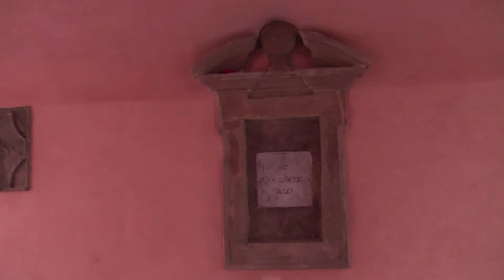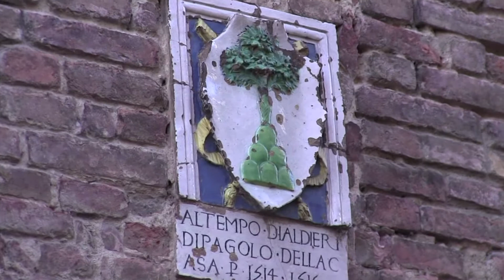Montaione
Nel territorio  comunale di Montaione (provincia di Firenze) sono stati ritrovati diversi reperti etruschi e romani a testimonianza che qui si trovavano insediamenti  già in epoca antica. Nel Medioevo faceva parte del territorio volterrano e a metà del Duecento risulta che il paese fortificato di Montaione avesse un ordinamento comunale. Alla fine del Duecento un accordo tra Firenze e San Miniato sui confini dei loro territori assegnò Montaione a San Miniato, mentre Gambassi e Castelfiorentino a Firenze. Questa situazione durò un secolo: alla fine del Trecento Firenze conquistò San Miniato e tutti i suoi territori, ivi incluso Montaione.
Firenze organizzò il suo contado in leghe e Montaione fu al centro di una lega che portava il suo nome. Non solo: fu istituito anche una podesteria che comprendeva la Lega di Montaione e la Lega di Gambassi. Il podestà che governava entrambe le leghe aveva residenza proprio a Montaione. Il fatto che ormai il nostro paese era diventato un capoluogo fece sì che nel 1774, con la riforma amministrativa del Granduca Pietro Leopoldo, Montaione divenne capoluogo di una comunità che con il regno d'Italia venne confermato. Il comune di Montaione all'origine era molto più ampio di oggi. Ebbe infatti due decurtazione: nel 1876 i popoli di Coiano e Castelnuovo ottennero di passare al comune di Castelfiorentino che era per loro più agevole raggiungere; e nel nel 1917 Gambassi ottenne l'autonomia portando via con sé una larga fetta di territorio.
Oggi il centro storico di Montaione conserva il reticolo viario originario con strette viuzze e piccole piazzette caratteristiche. Conserva ancora parte della cinta muraria, vi troviamo la chiesa propositura di San Regolo e il vecchio Palazzo Pretorio, con sulla facciata gli stemmi dei vari podestà che vi hanno risieduto, e oggi trasformato in un museo archeologico che raccoglie le testimonianze etrusche e romane rinvenuti negli scavi. Inoltre da Montaione c'è un belvedere da cui si gode un panorama bellissimo sulla Valdelsa e oltre.